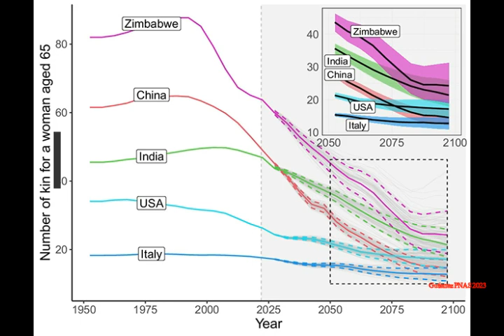Family Sizes to Dramatically Decline in The Near Future, Scientists Predict!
3) FACEBOOK:  f / mlordandgod2..  .
4)TWITTER:      / mlordandgod​​​​​​..  .
thumbnail image - family-Image-by-460273-from-Pixabay-min.jpg